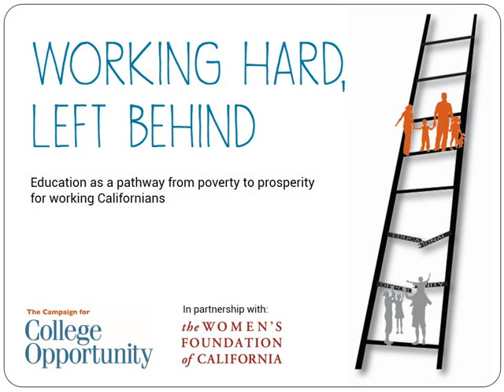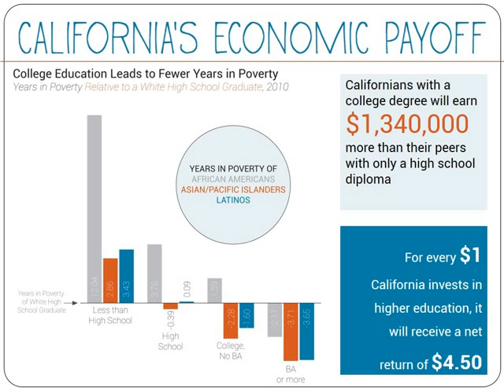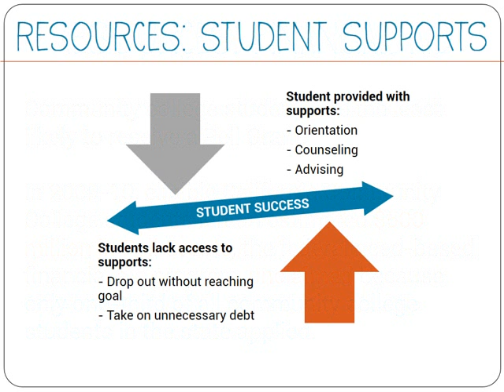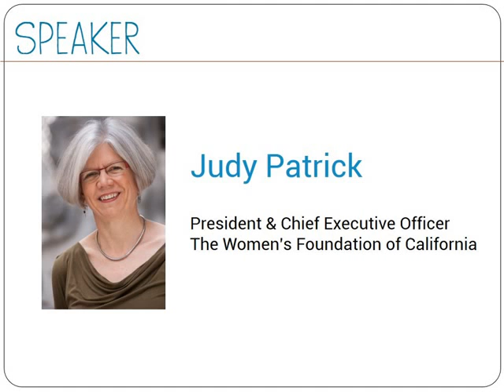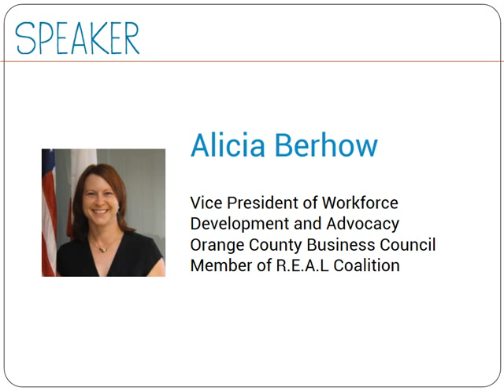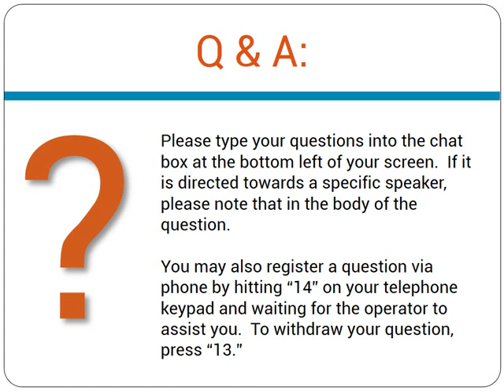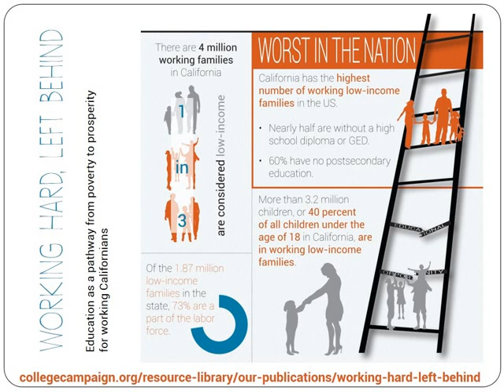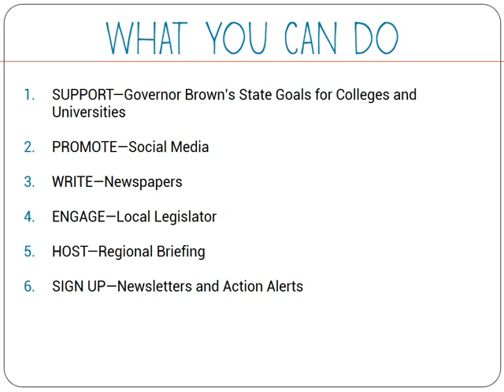Working Hard, Left Behind Webinar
In this webinar, The Campaign for College Opportunity reviews the findings of its newest report "Working Hard, Left Behind". The report details the economic state of California's low-income adults and finds that low educational attainment is the one common characteristic of the working poor.The report calls this inequity both a social justice and economic imperative. Economic security should not be out of reach for people who are working hard when higher education can be a viable pathway from poverty to prosperity. But there must be a will for reform and investment in the state's higher education system. If left unaddressed, the state's future outlook is threatened.